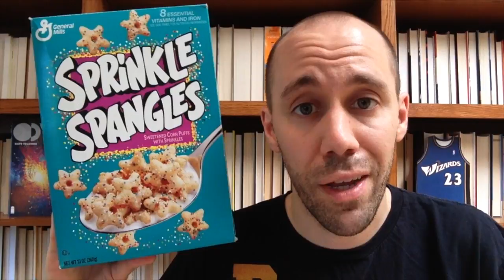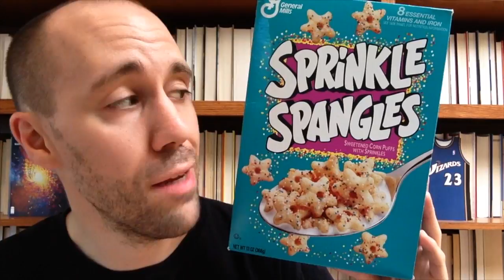Sprinkle Spangles (1993)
One of my favorite cereals of the 90s! Sprinkle Spangles was delicious crunchy stars covered with sprinkles. There's a similar cereal out right now that will help bring back these memories.